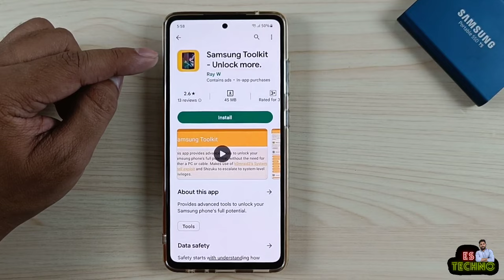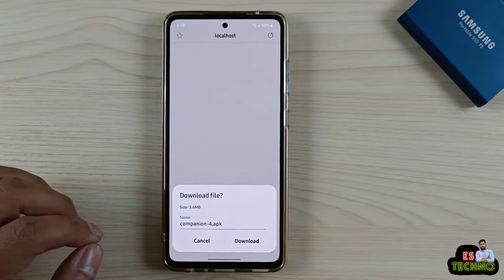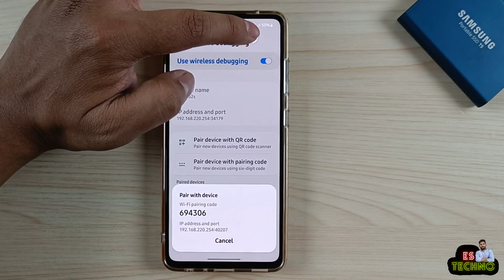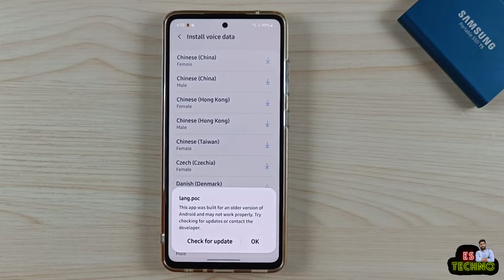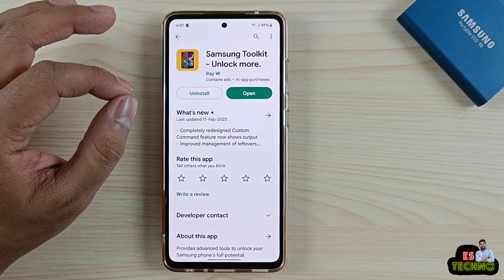Samsung Galaxy Devices : How To Unlock Network Bands Selection Settings (New Method 2023)